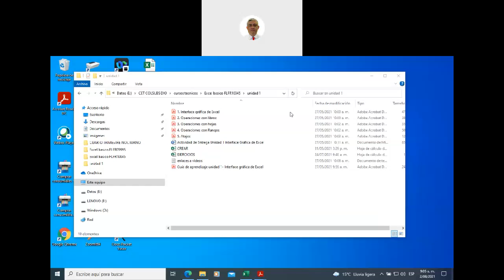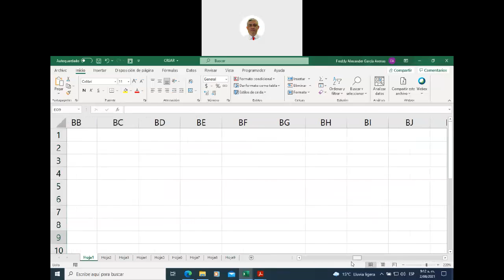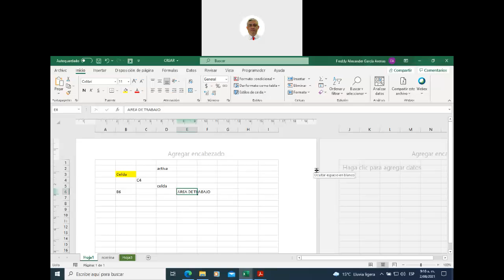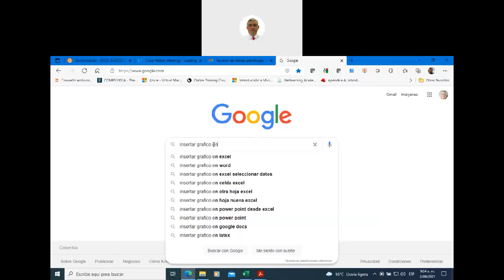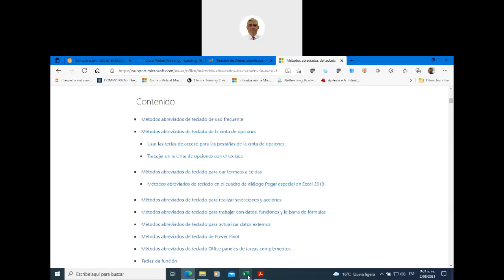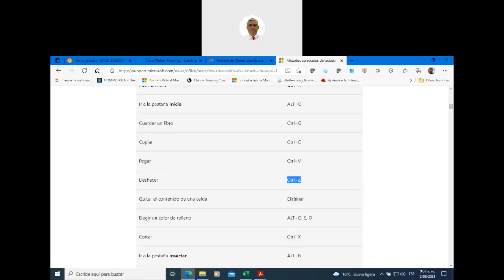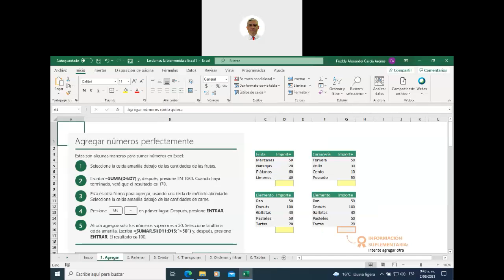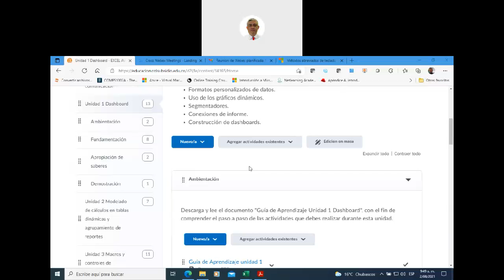Sesion 1 Curso de Excel Basico Intermedio FLFR10045 2021 08 02